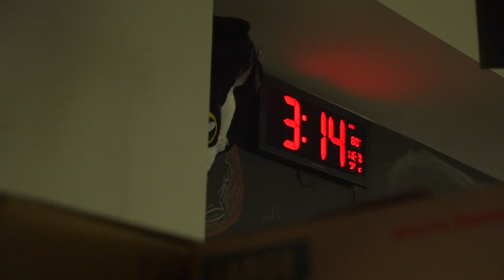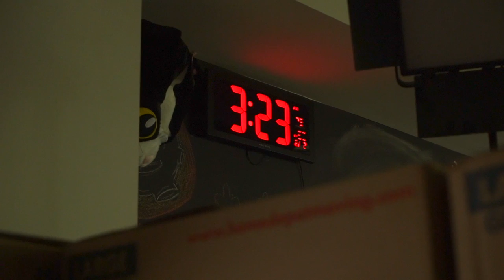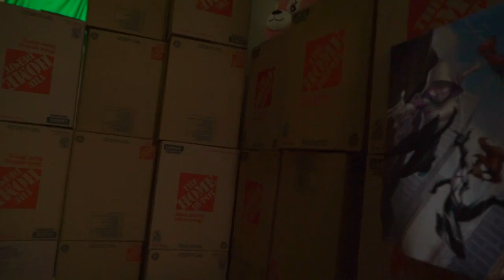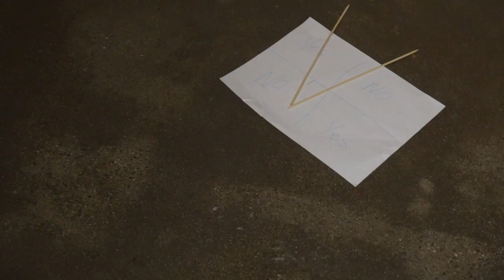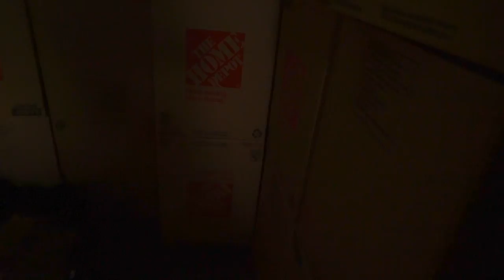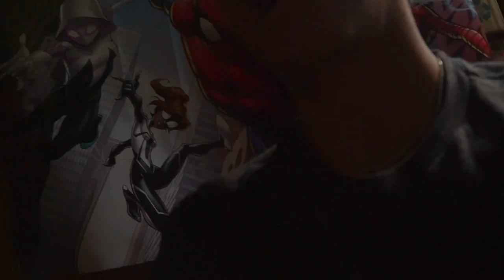3 AM DO NOT SLEEP IN BOX FORT!!!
DO NOT SLEEP IN YOUR BOX FORT AT 3 AM!!! WHYWYWYWYWWY

⬇️MORE MARMAR⬇️

Hi, I'm Marlin I make DIY, Gaming, And Vlog Videos. Occasionally I do some pretty crazy stuff with my cousin Guava Juice A.K.A Guava Roi. I love to cook and make things I just never posted it on the interwebz untill now! Random Facts: I am Cambodian american and a Stage trained actor.